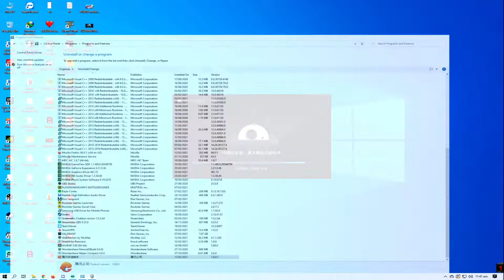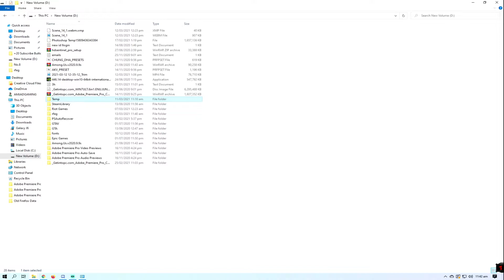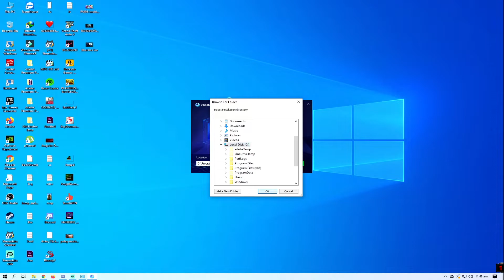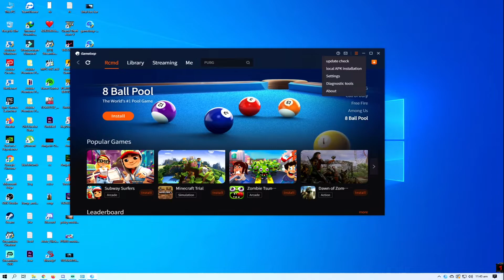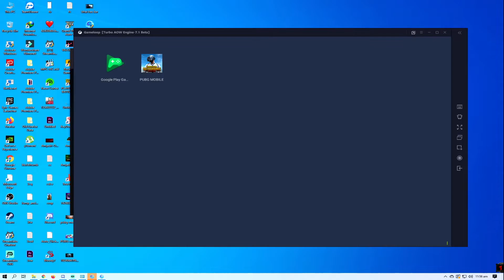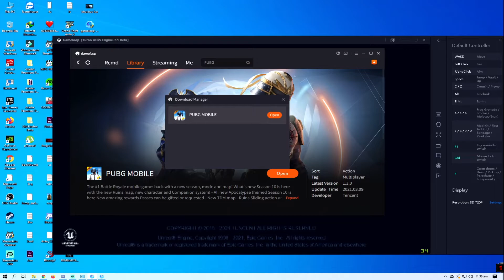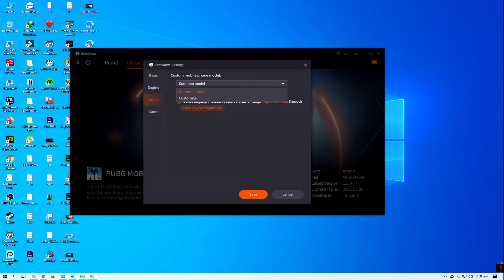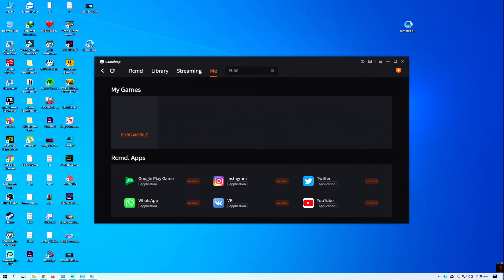How to Download & install Gameloop 7.1 Beta Latest Version 2021 Updated | Hindi & Urdu 100% WORKING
👑👑👑 Welcome to AMJAD GAMING 👑👑👑
MY COMPUTER SPECIFICATIONS :-
PROCESSOR ✔️ RYZEN 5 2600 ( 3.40 GH.z )
GRAPHICS CARD ✔️ GTX 1070 8 GB
MONITOR ✔️ HP ZR2440W
MOUSE ✔️LOCAL GAMING MOUSE
KEYBOARD ✔️DELL NORMAL KEYBOARD
INTERNET MODEM ✔️PTCL 25 MBPS DOWN UP 13 MBPS
HEADPHONE ✔️CORSAIR DOLBY HEADSETS 7.1 SURROUNDED
👉🏼 STEAM NAME :- AMJAD GAMING
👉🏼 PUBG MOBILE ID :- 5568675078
👉🏼 MY CHANNEL NAME :- AMJAD GAMING LIVE